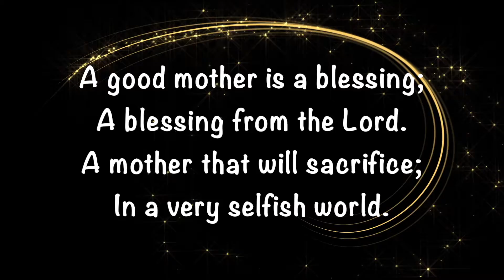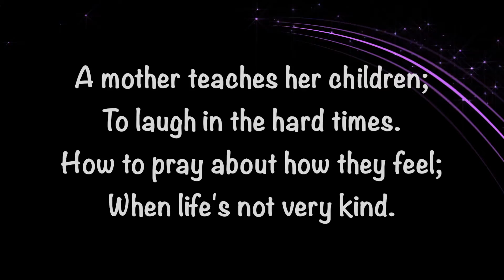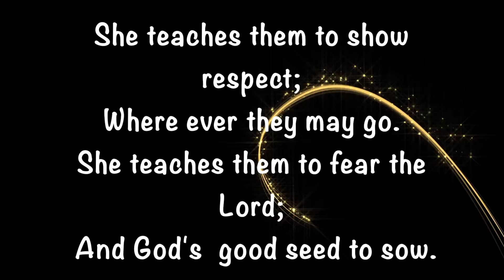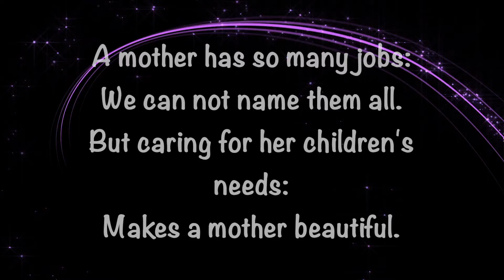Mothers Day 2021